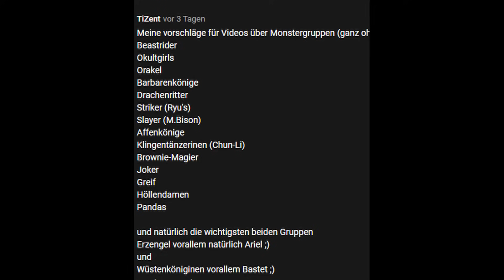SO RUNT IHR DIE ERZENGEL - ERZENGEL GUIDE SUMMONERS WAR DEUTSCH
Die Erzengel sind eine tolle Monsterfamilie und in diesem Video erfahrt ihr wie man sie am besten Runen sollte.

//Mein Gaming-Setup
Mein Tablet für SW
Mein Tablet-Ständer
Meine Maus
Meine Tastatur
Mein Gaming-Stuhl

//Mein Video & Streaming-Setup
Mikrofon Pop Schutz